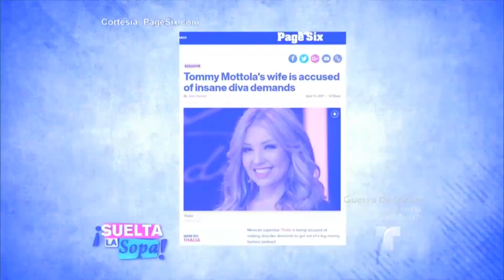Thalía enfrenta una demanda por sus supuestas peticiones de diva | Suelta La Sopa | Entretenimiento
Video oficial de Telemundo Suelta La Sopa. La cantante mexicana parece estar en problemas por sus exigencias en una campaña publicitarias.